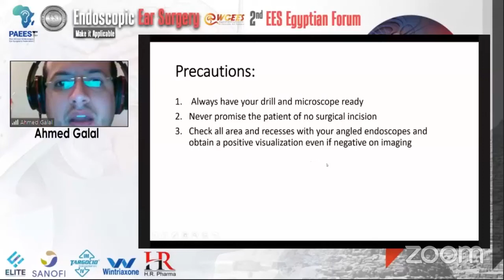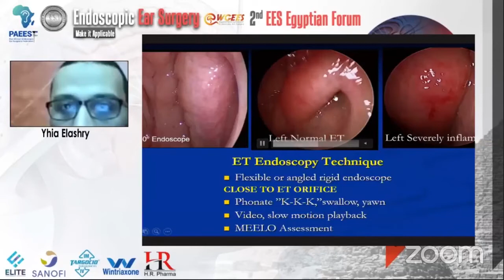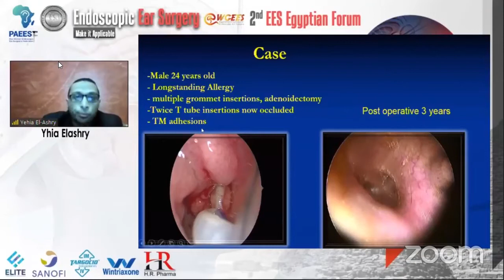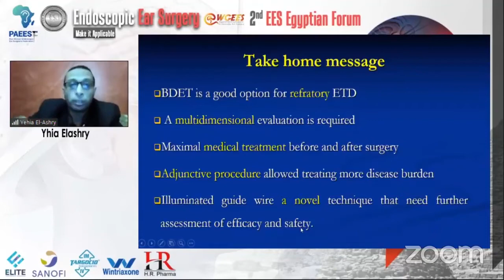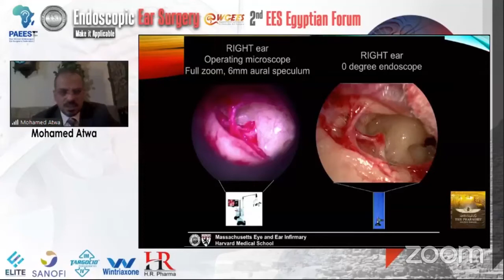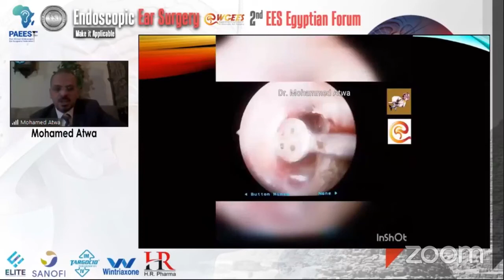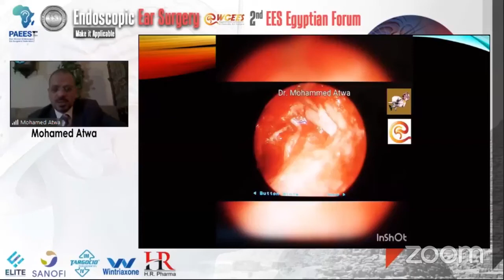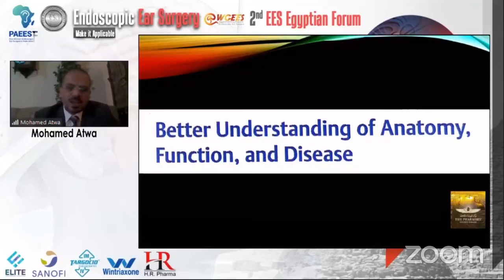Part 3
Yhia Elashry (Eustachian tube surgery: Game changer of your practice).
Mohamed Atwa (360º middle ear tour: Exclusive endoscopic tympanoplasty).